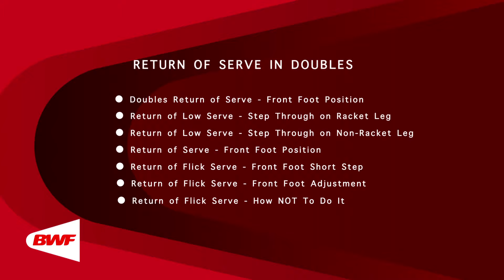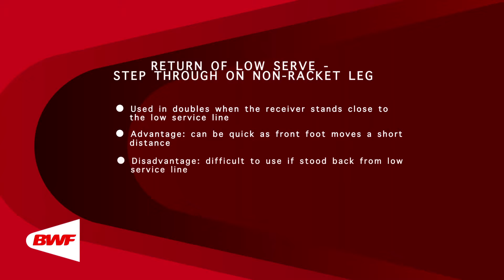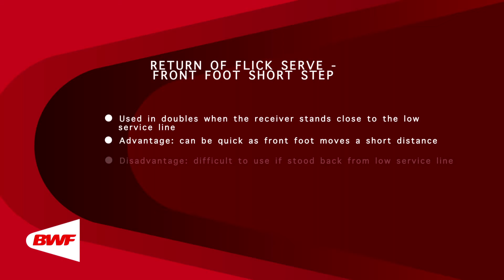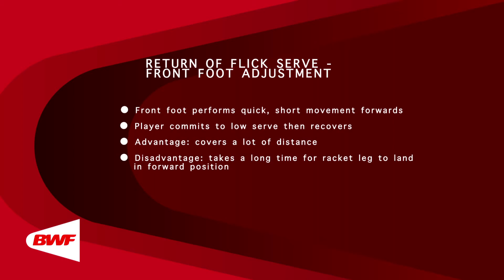CE2M6V2 Return of Service in Doubles